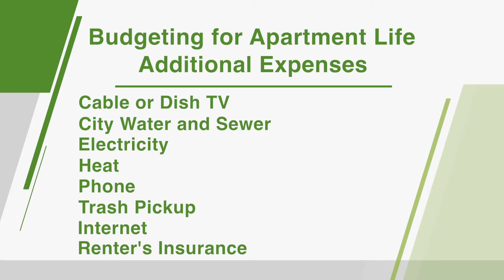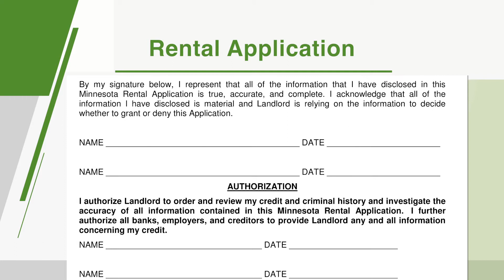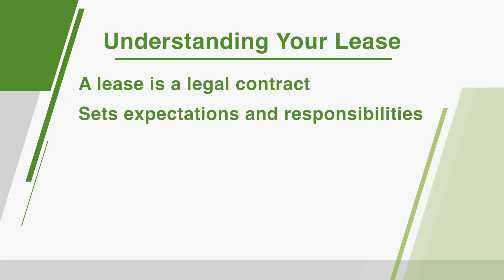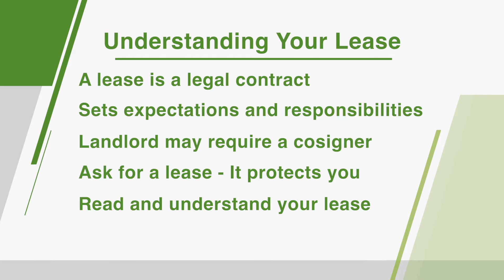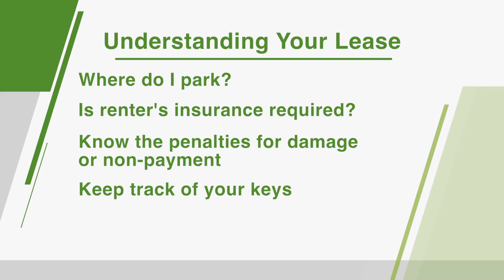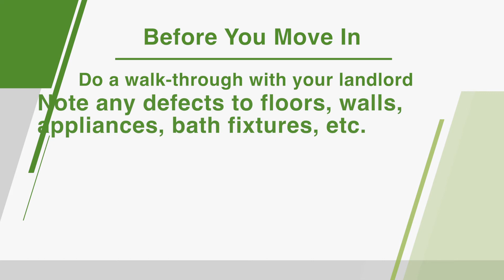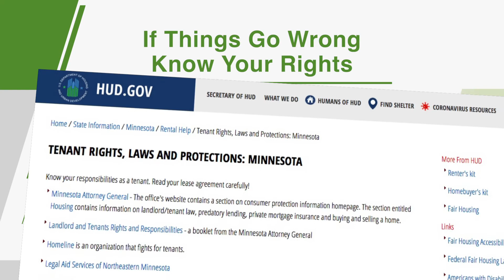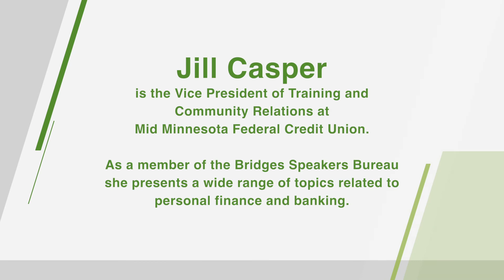Bridges Topics On Demand - Renting an Apartment 1.1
Learn what you need to know before renting your first apartment. Jill Casper, from Mid Minnesota Federal Credit Union and a member of the Bridges Speakers Bureau will take you through budgeting, renter's rights, understanding lease documents, roommates and so much more. This program is part of the Bridges Career Academies and Workplace Connection program's series Topics on Demand which helps high school students gain critical knowledge as they prepare to enter the workforce. The Bridges Speakers Bureau brings career experts into the classroom to engage with students and help them prepare for a rewarding career.